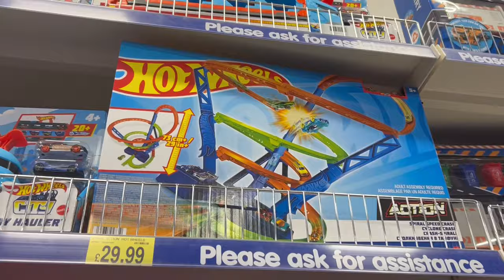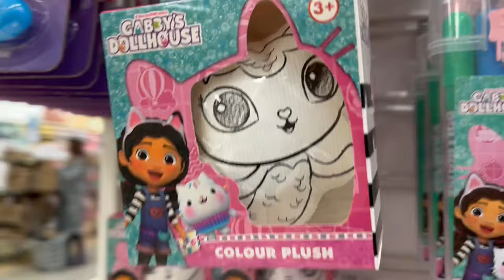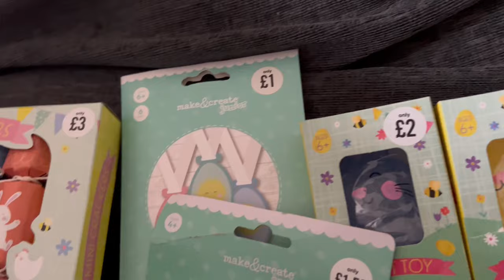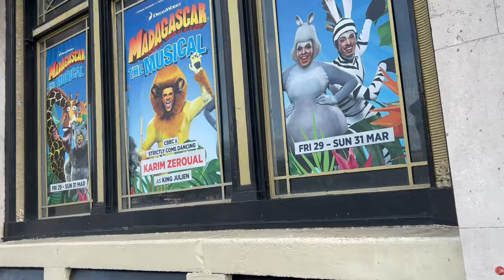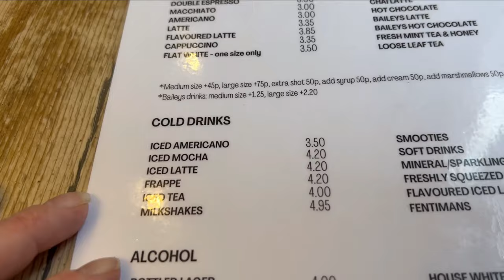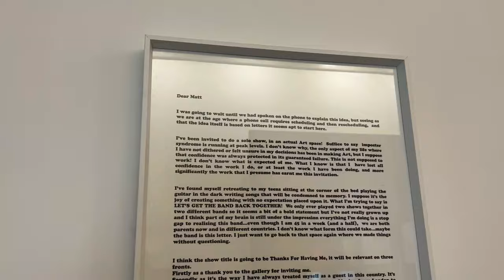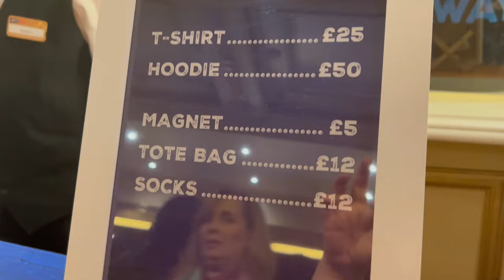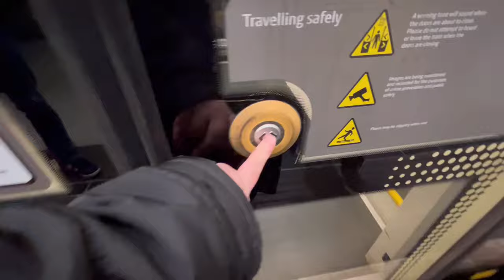Weekly Vlog #355 - Primark Shopping, A Trip To Liverpool To See Come From Away & St Patricks Day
In this video I show you what we got up to throughout the week (11th - 17th March 2024). This week we did a bit of shopping in Primark, ASDA, B&M and Home bargains.  Lawrence and I went on a day trip to Liverpool, we looked around some museums and then in the evening we went to see Come From Away at the Liverpool Empire Theatre. The kids and I did some baking making St. Patricks day cakes and biscuits. Then on Sunday we celebrated St. Patricks day with a little family party.